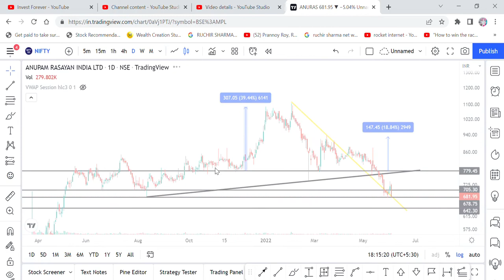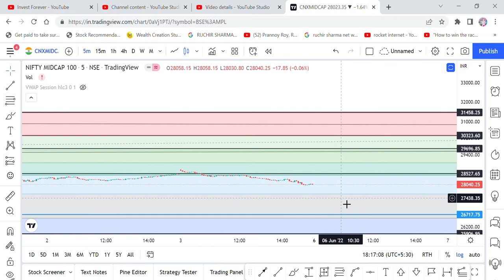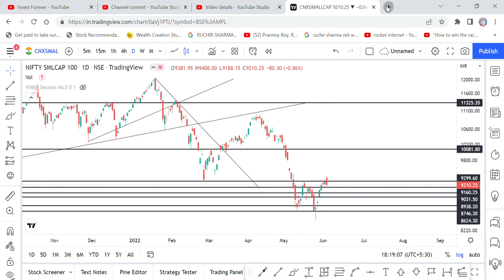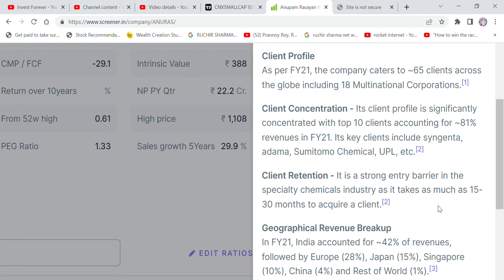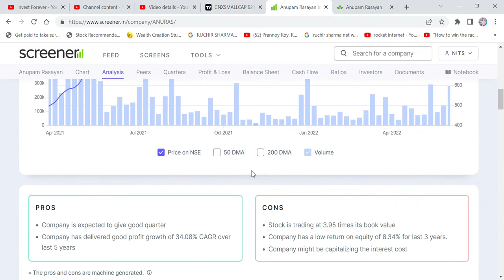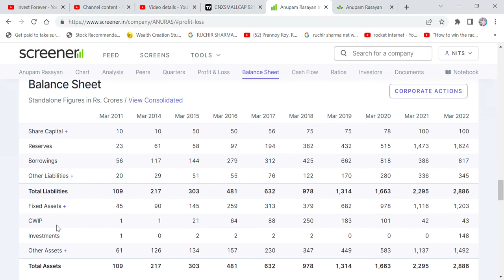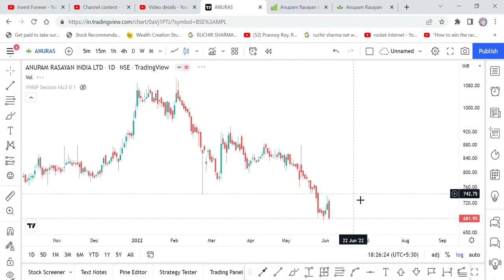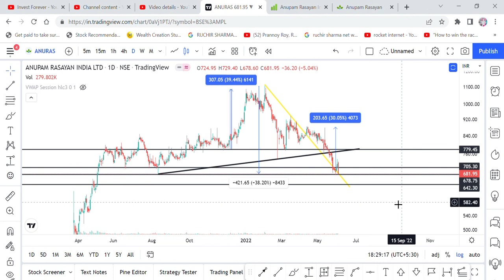BEST CHEMICAL STOCK WITH BEST Q4 RESULT - ANUPAM RASAYAN, CHART ANALYSIS, 40% DOWN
Hi Friends,